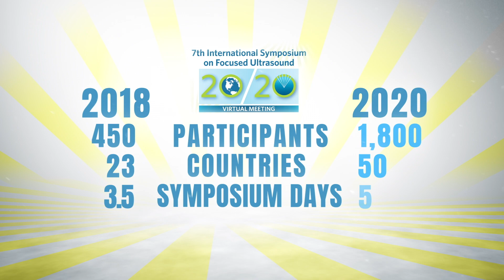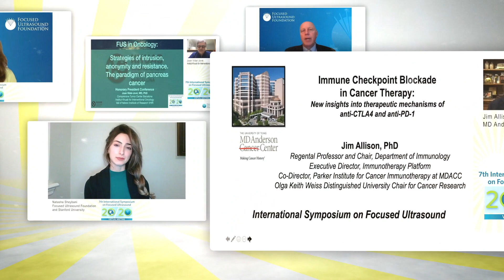Highlights from the 7th International Symposium on Focused Ultrasound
The 2020 Symposium united scientists, clinicians, and other stakeholders virtually for a multifaceted exploration of focused ultrasound. Visit our Symposium YouTube Channel to watch entire presentations on the latest focused ultrasound research and medical innovations.